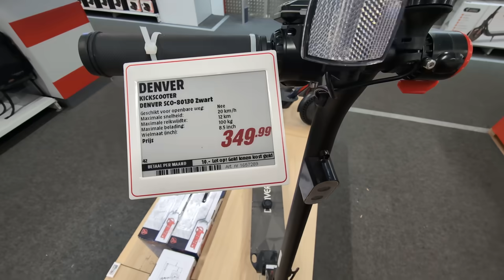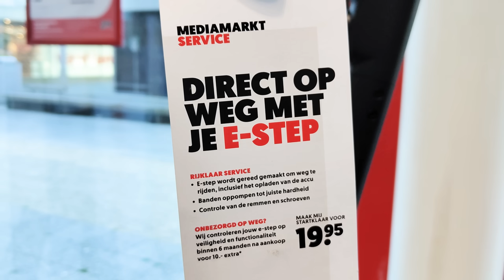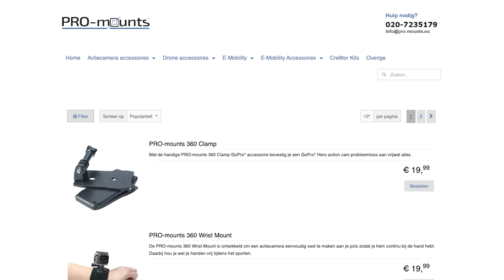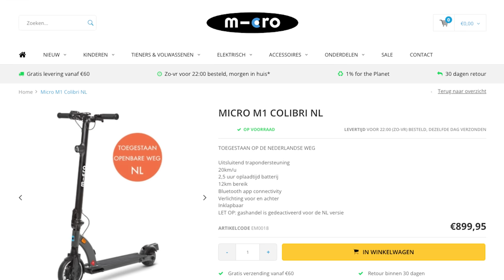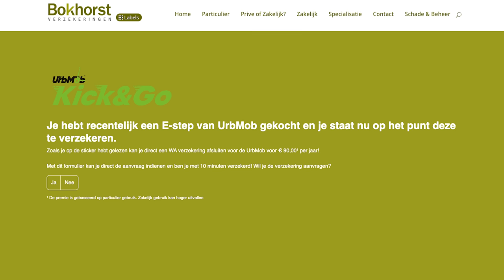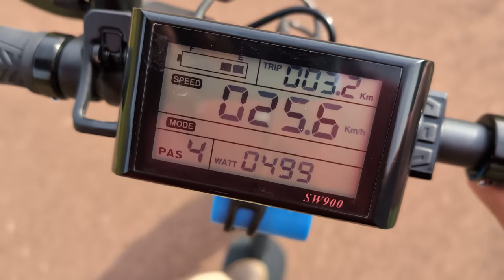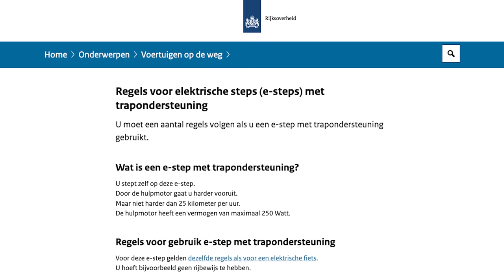LEGALE elektrische STEP van de MediaMarkt 🤯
Nooit eerder was een legale e-step zo toegankelijk als deze ProMount UrbMob Kick&Go. Waarom is deze step legaal en hoe legaal is-ie precies?